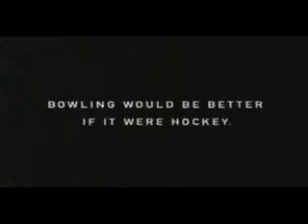video cassetada jogando sujo